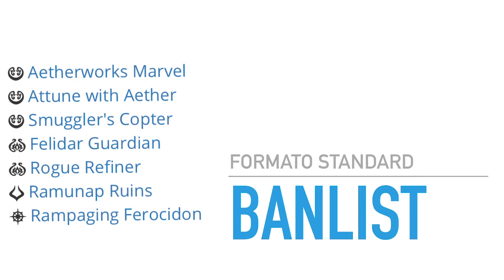MtG Arena - Nuove espansioni e tante novità - Aggiornamento del 7 giugno 2018 - Magic the Gathering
In questo video parlo delle novità che verranno introdotte nell’aggiornamento del 7 giugno 2018 di Magic the Gathering Arena.